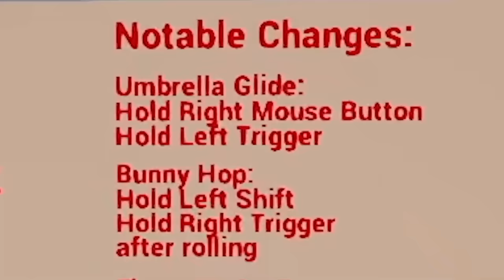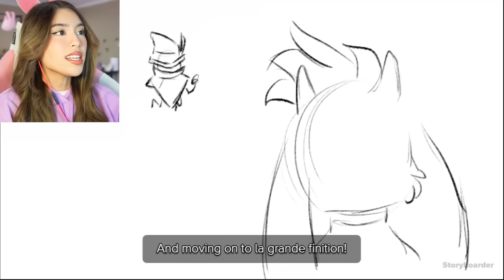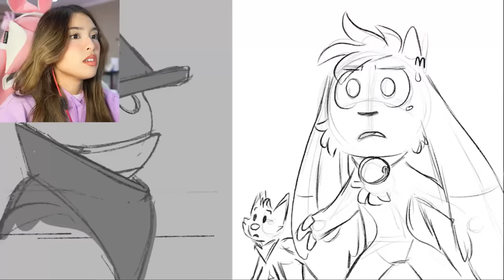KAT PLAYS BILLIE BUST UP (ALL SONGS + ALL BOSS FIGHTS)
Today Kat plays BILLIE BUST UP DEMO + ALL BOSS FIGHTS! Sing along with me while I play Fantoccio's Boss Fight, explore Barnaby's Manor and beat the Barnaby chase Boss Fight!

FOLLOW KAT!